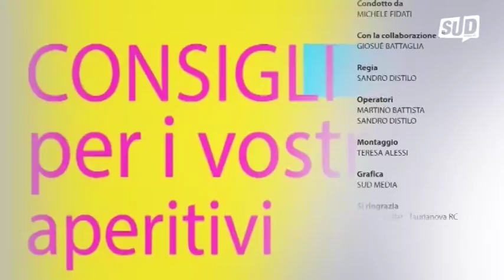Sud 656 - Prosit - John Collins - Anita